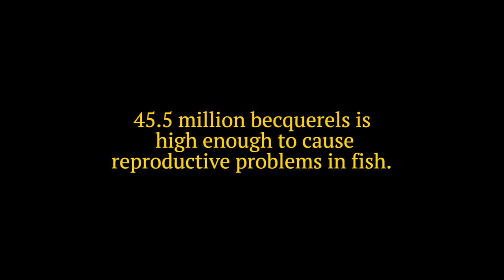POWERHOUSE teaser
POWERHOUSE POWERHOUSE is a beautiful and compelling, multi-episodic TV docu series created by Jill Murphy Long.

L O G L I N E
POWERHOUSE spotlights why nuclear is not safe, clean or green, and features blue and green, renewable energy solutions being sucessfully implemented today.

Season One: Stop Nuclear available with (6) Episodes:
Our Air.
Our Water.
Our Oceans.
Our Parks.
Our Food.
Our Bodies.

Season 2-4 also available.

Pitch Deck, Synposis, Casting Considerations available.

O V E R V I E W
We will safely visit hot spots in the world such as Fukushima, which experienced a triple meltdown on March 11, 2011.

Despite this real and lethal situation, and after millions of radioactive water were released into the Pacific, Japan still hosted the Olympics in 2021. Athletes from countries like South Korea brought their own food and water.

However, the pandemic overshadowed the real danger caused by nuclear industry, and the real truth of what will happen decades later after being exposed to ionizing radiation.

Due to ionizing radiation’s latent nature, this long-term damage affects the DNA and causes cancers of the soft organs of the body, tumors of the brain and central nervous system, and neurological diseases like Multiple Sclerosis.

They have been testing the long-term effects on our soldiers for decades.

The worldwide nuclear industry also believes “the solution to pollution is dissolution”.
It is not. Their radioactive pollution is in our seafood.
It is in our oceans.
It is in our parks.
And it is in our air, our food, and our bodies.

“This affects all of us.”

It is just not happening in Japan, or in Chernobyl, or at Hanford in Washington State, or in Pennsylvania…

Jill Murphy Long
Writer/Director
JML Films
Justice/Mercy/Love
JML TV
“Just MORE Laughs!”

IN GRATITUDE
Thanks to my incredible cast and crew, who made this teaser possible:

CAST
David Frank as NCR Guy #1
Kyle Stoltz as NCR Guy #2
Jason Buis NCR Guy #3
Tim Peterson as Wakeboarder #1
Steve Schultz as Wakeboarder #2
Kim Hoyer as Sun Goddess
Toddler as himself
Scott Belt as Toddler’s Dad
Patricia Belt as Toddler’s Mom
Thatcher Peterson as Teen with dog
Elliott Peterson as Teen with dog
Beagle Douglas as Family dog

CREW
DIRECTOR Jill Murphy Long
DP Sambaran Chatterjee
AC LeeAnne Lowry
AD Jordan Mitzel
SOUND Matthew Ritenour
EDITOR Caroline Miller

No women, children or animals were harmed in the making of this production.